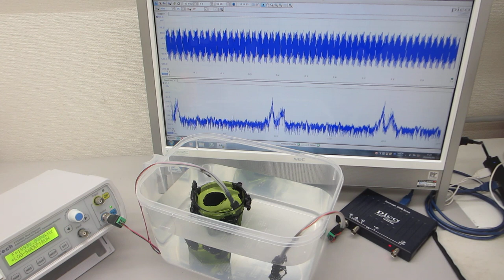超音波の非線形振動現象をコントロールする発振制御システム（超音波システム研究所）